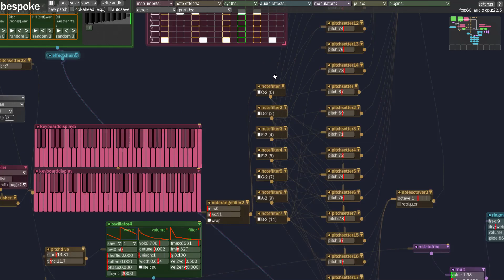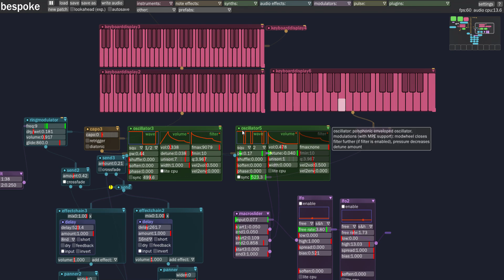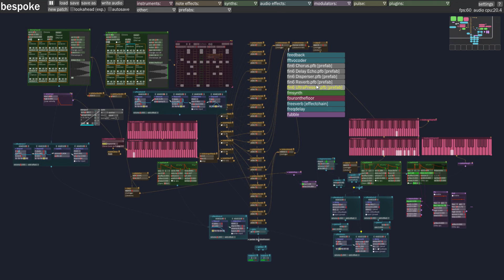[BESPOKE SYNTH] Chord Stab Build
Didn't have my MIDI controller for this one, so I'm playing with the typing keyboard 🥴